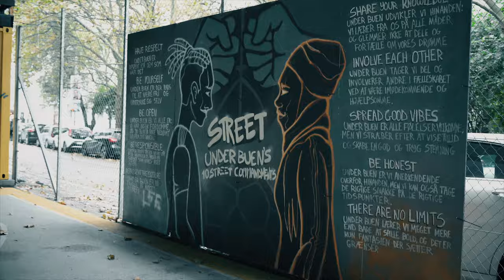Young Vibez - Champions League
Young Vibez ude med debut single ""Champions League""! Lyt til sangen her

Instruktør: Aske Hansen
Director of Photography: Aske Hansen
Producer: Aske Hansen

Musikvideo af Young Vibez med singlen Champions League. (C) 2021 Sony Music Denmark